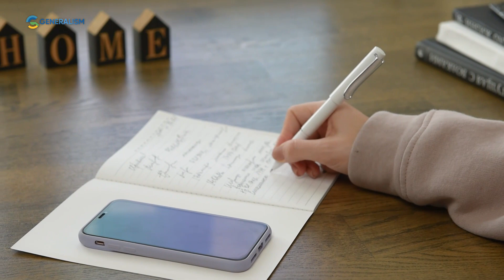Cara Dapetin Banyak Uang di Usia Muda! (REKOMENDASI SIDE HUSTLE 2024) Bisa Untuk Pelajar!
Bagi para pelajar dan generasi muda, bisa mendapatkan uang selagi muda adalah sebuah impian. Kaum muda tentu memiliki ambisi dan keinginan untuk membangun kekayaan agar hidup lebih mudah di masa tua.
Pilihan lainnya adalah mencoba mendapatkan uang sejak usia muda. Sulit bagi remaja untuk mendapatkan uang di usia muda. Itu sebabnya kalian perlu mengetahui cara menghasilkan uang sejak usia muda. Sebelum kalian mengetahui cara menghasilkan uang saat kalian masih muda, kalian harus memiliki ambisi dan kepercayaan diri untuk  menghasilkan uang saat kalian masih muda.
Mencapai Tujuan Keuangan. kalian perlu mengembangkan kebiasaan menabung dengan mengamankan dana untuk kuliah, berinvestasi untuk pemula, dan mencari pekerjaan paruh waktu.
Percayalah pada diri sendiri Sebelum kalian mulai menghasilkan uang semasa muda, kalian perlu membangkitkan rasa percaya diri dan tetap termotivasi tanpa merasa malu.

Apabila terdapat kurang lebihnya silahkan koreksi di kolom komentar ya.